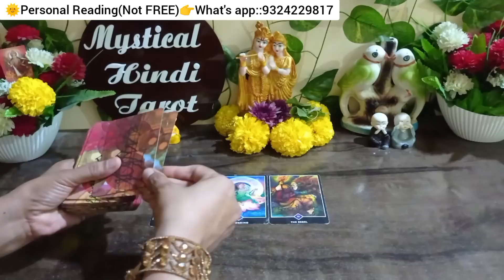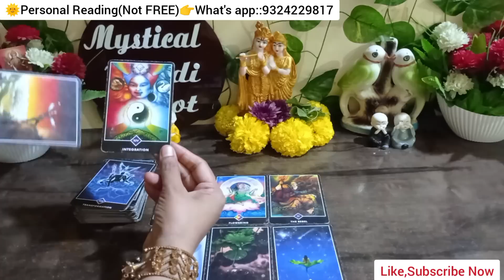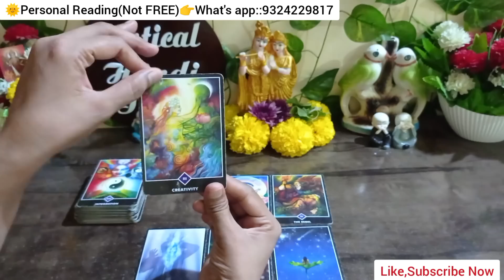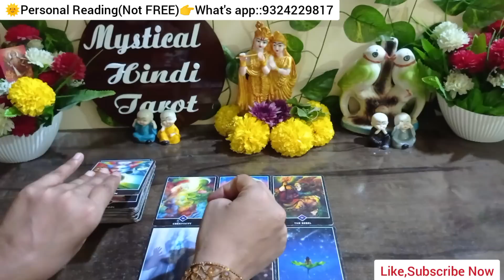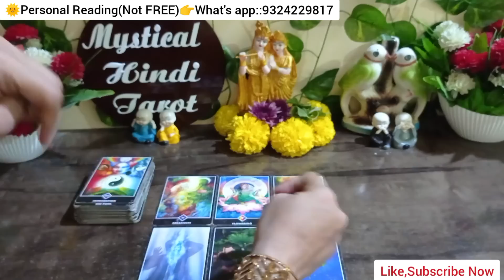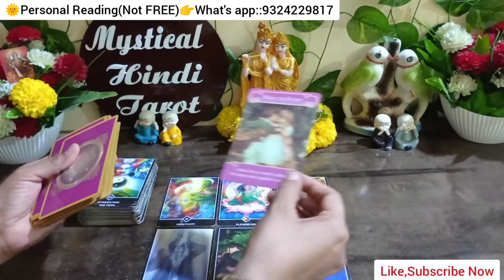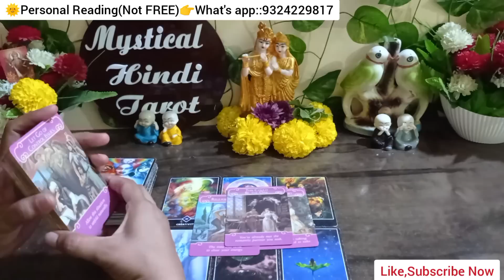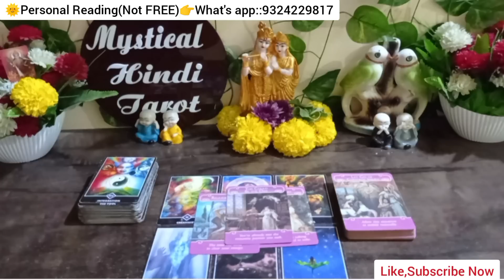😱♋NEXT 1HRS FEELINGS OF PARTNER!CURRENT FEELINGS OF PARTNER|TAROT CARD READING! 🔴